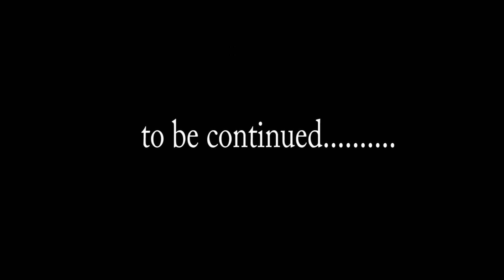Love is in the Air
HLB is falling in love.